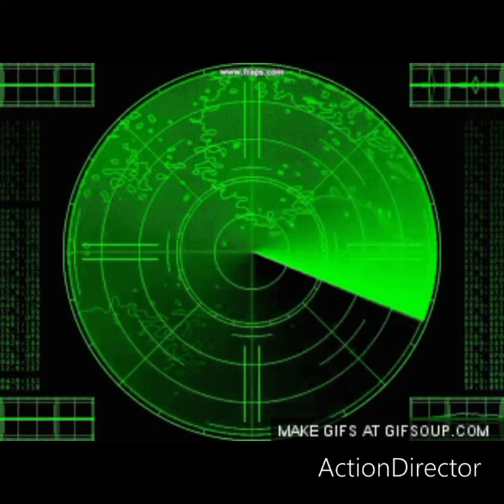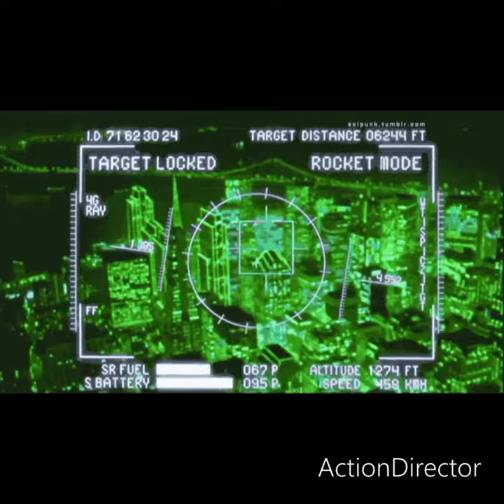Cinematic Trailer - Future Trip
imno Producers dj

CINEMATIC TRAILER

single: future trip /time 2:04

momenets movie time : 1:06
                                         : 1:27
                                         : 1:47

producer: IMNO PRODUCER 🌐

USE 👉🏻🎧
USE 👉🏻🧠
USE 👉🏻❤️

NO VIOLENCE WOMAN
NO WEAR
NO IGNORANCE

Italia 🇮🇹

Massimiliano.

licenze autogenerate Google Youtube.